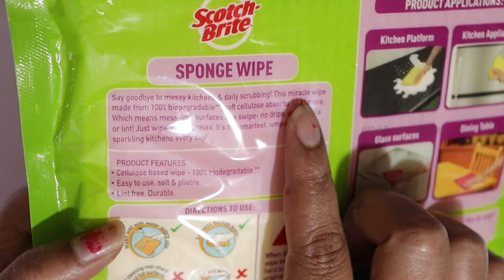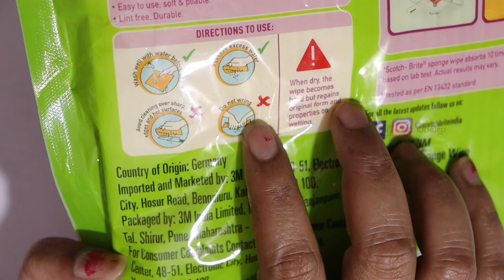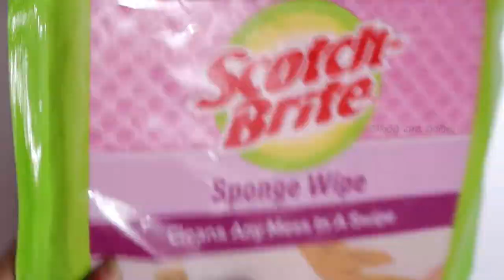Amazon Scotch-Brite,Multi-purpose ,Easy to use kitchen cleaning Sponge Wipe Unboxing&Review Telugu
My Gear:-